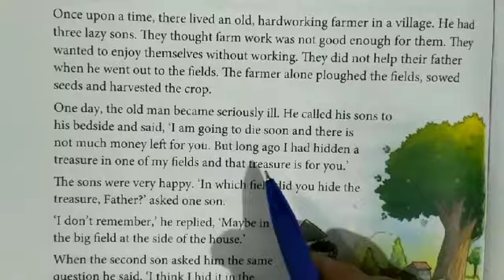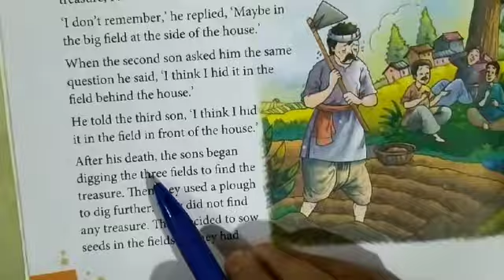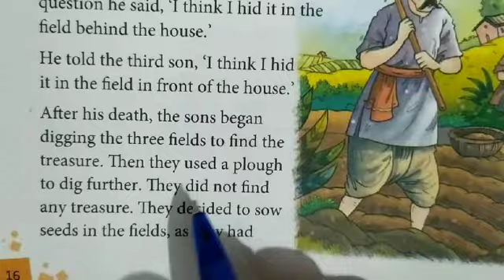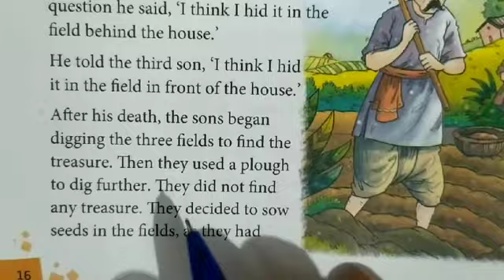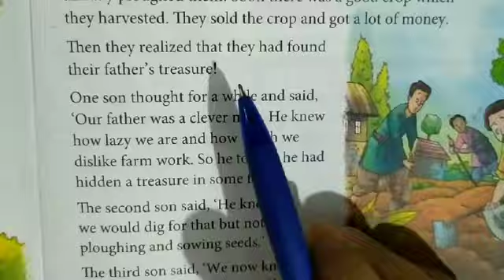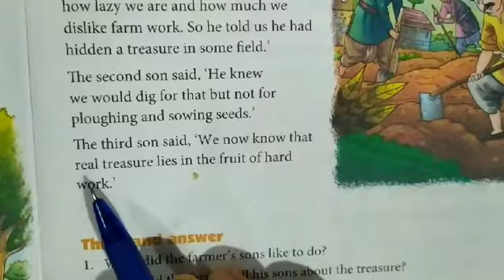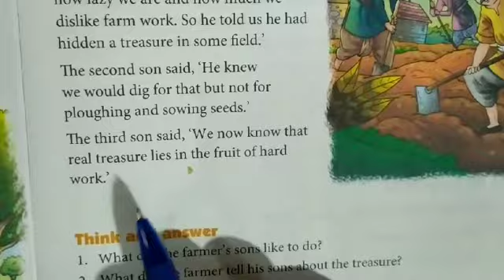Class-5 Sub-Lifeskills Ch-4 The Hidden Treasure (Part-2)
Topic-Explanation